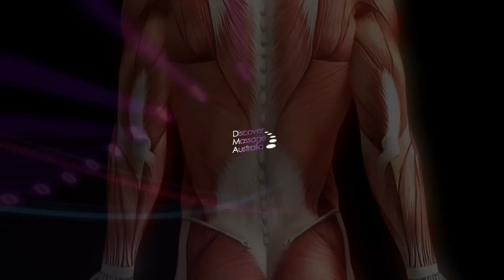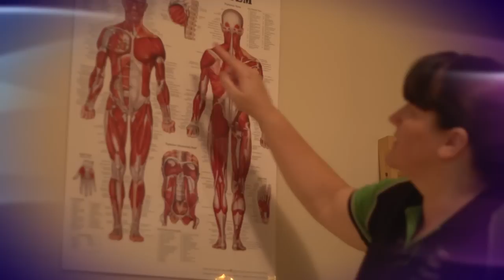Discover Massage Australia: Introduction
Discover Massage Australia is a long-established, nationwide organisation which has developed an enviable reputation for training massage practitioners to the peak of their abilities. First established in 1995 today's Discover Massage Australia is a privately-owned massage college that has diligently trained thousands of industry-leading, professional graduates.